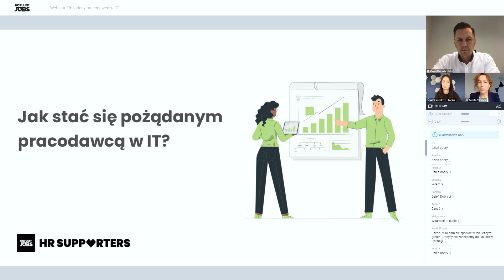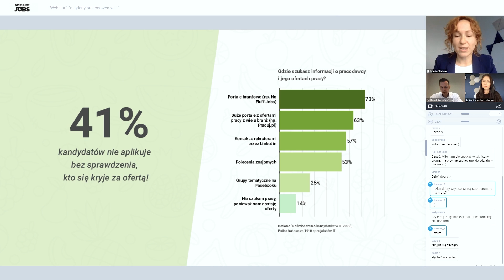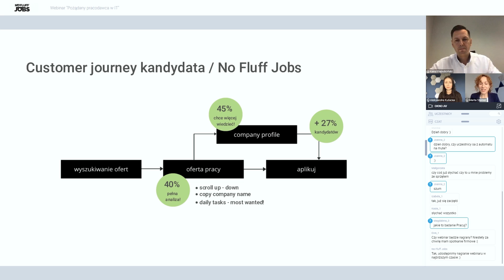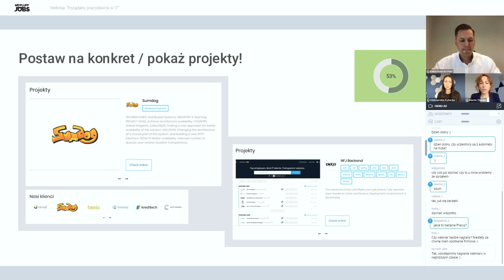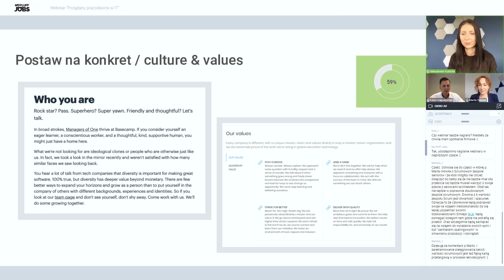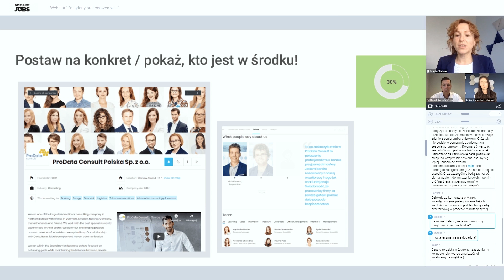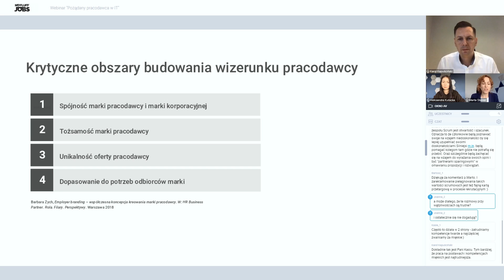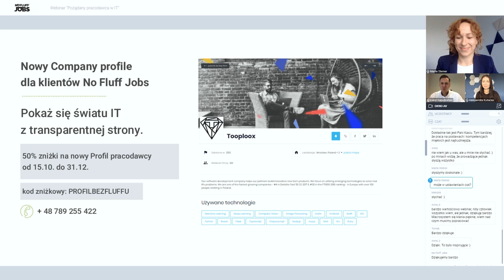Jak stać się pożądanym pracodawcą w IT? || Webinar [2020]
Jak zawsze, przygotowaliśmy solidną garść danych, dzięki którym możemy podzielić się z Wami informacjami o tym:

💡 Jakie informacje publikowane o Tobie w sieci sprawiają, że ludzie chcą / nie chcą pracować w Twojej firmie?

💡 Na podstawie jakich informacji ludzie w IT podejmują decyzje o aplikowaniu na oferty pracy od Ciebie.

💡 Co zyskujesz jako pracodawca, jeśli komunikujesz się ze społecznością w pożądany przez nią sposób?

💡 Jakie atrybuty marki i spójne z marką działania budują pożądany obraz pracodawcy w IT.